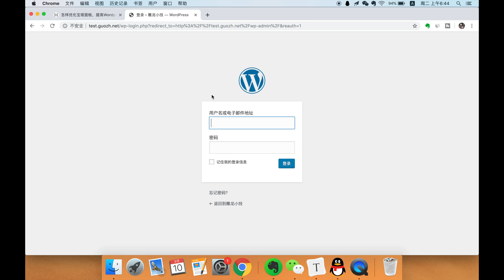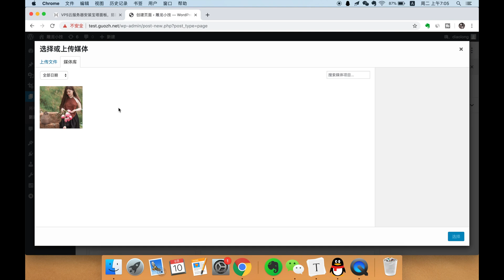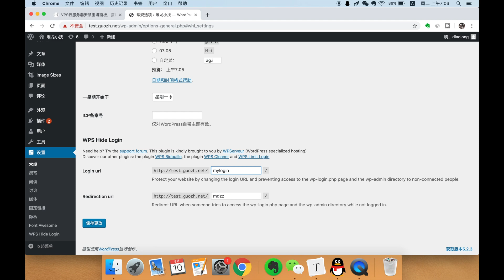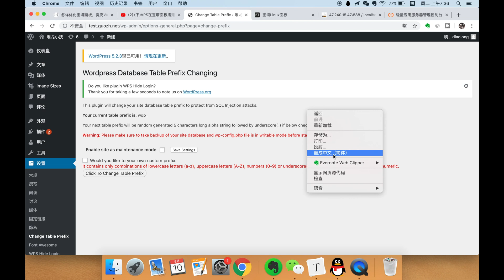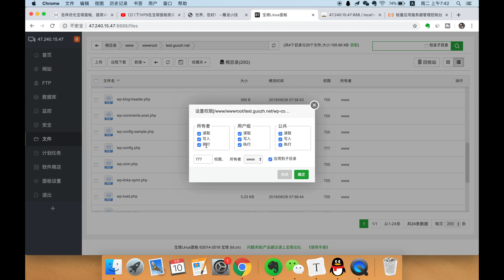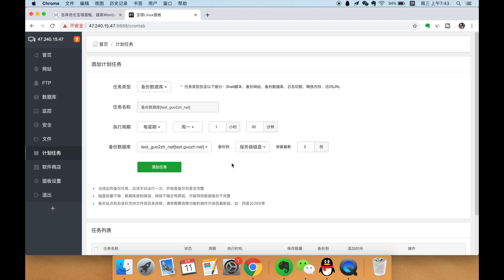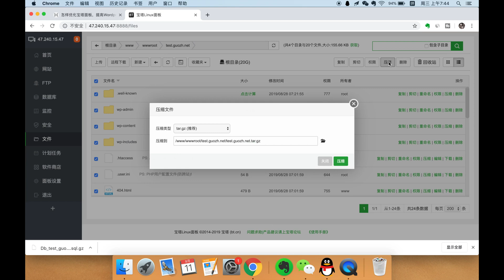怎样优化宝塔面板 提高Wordpress安全性「最好做下这几步」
修改Wordpress后台登录地址
WPS Hide Login
修改数据库表名称
安装时修改
07:15
安装完成后使用插件修改
Change Table Prefix
修改SSH远程访问端口
22 -- ? | 宝塔后台修改。tip：如果有安全组，记得配置
修改宝塔面板默认访问端口
8888 -- ?
开启流量限制
并发方案
定期释放内存
tip：建议半夜执行
宝塔备份
数据库备份（定时任务）
网站备份（手动备份）
网站根目录压缩，下载
删除压缩文件

我当站长那些年系列直通车
1、如何选域名？阿里云 Namesilo购买域名教程，不推荐Godaddy。是否备案？我当站长那些年01

2、阿里云ECS/VPS/云服务器/虚拟云主机什么意思？我们购买哪一种？ICP备案过程和时间

3、(上)VPS在宝塔面板搭建Wordpress网站/博客/外贸 SSL加密 HTTPS证书 新手教程

5、let's encrypt泛域名证书，Namesilo用acme申请免费永久，为网站添加ssl/加密HTTPS

6、wordpress新手入门教程(上) 编辑发布文章|创建分类目录和标签|经典编辑器|固定链接|菜单

7、wordpress新手入门教程(下) 菜单图标|字体图标|自定义CSS|禁止图片自动裁剪|小工具